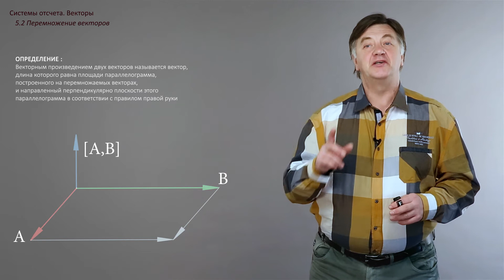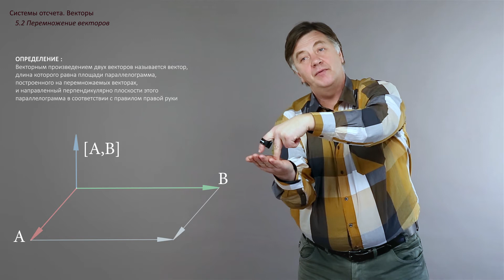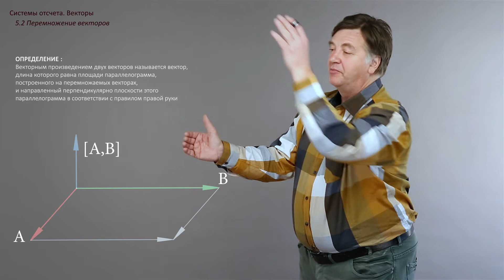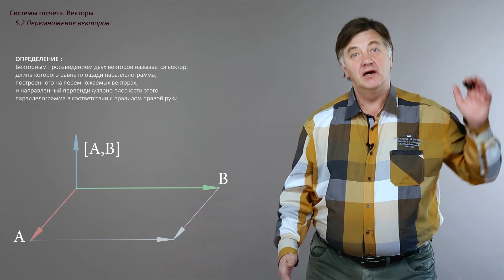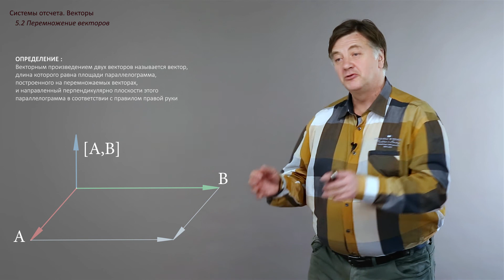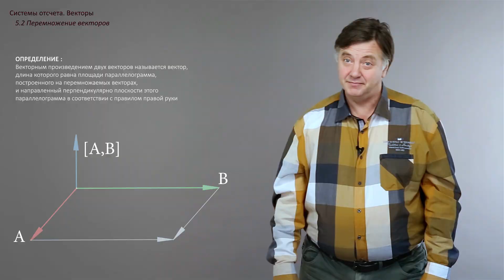Лекция 2.5.2 | Перемножение векторов | Александр Чирцов | Лекториум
Лекция 2.5.2 Перемножение векторов | Курс: Кинематика | Лектор: Александр Чирцов | Организатор: Университет ИТМО, Санкт-Петербургский политехнический университет Петра Великого